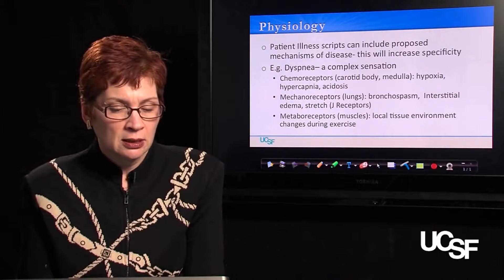How to Pronounce Dyspnea (Real Life Examples!)